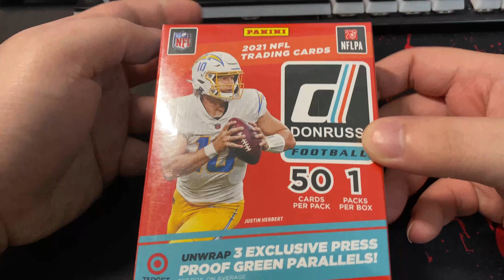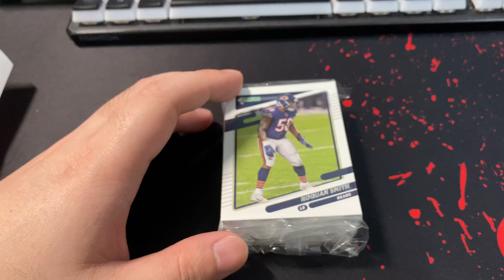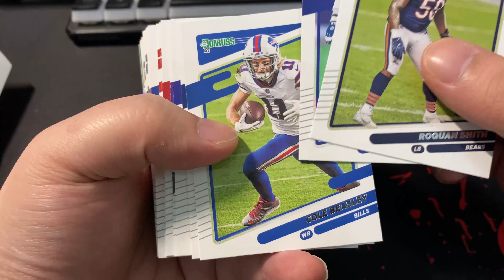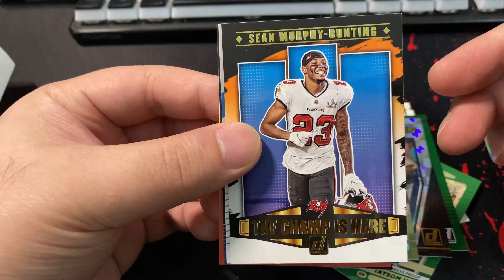QUICKIE BREAK - 2021 Panini Donruss Hangers Target Exclusive